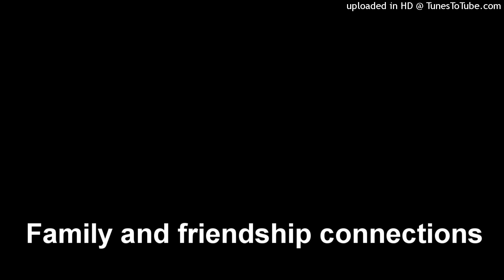The power of friendships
Family and friendship connections
When you need support, this is the best way to find it. Sticking together is what counts at the end of the day. To feel loved and respected is better than anything else you could ask for. So stick together and things will get better.